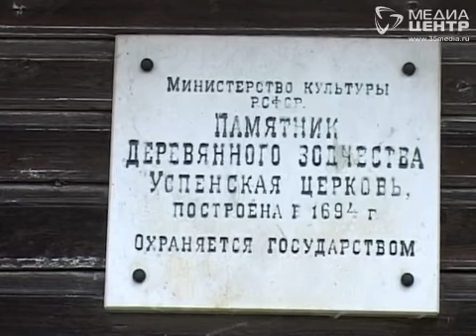В Череповце открылась выставка «Памяти забытых церквей»